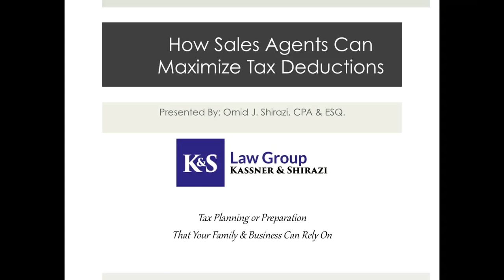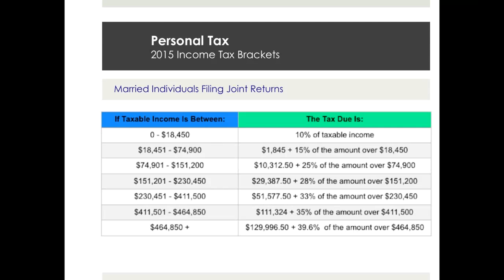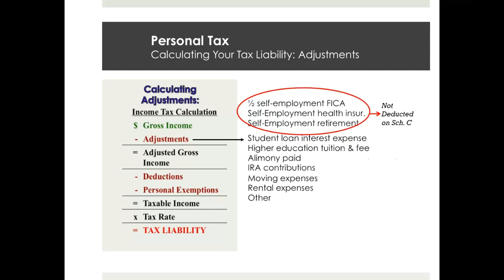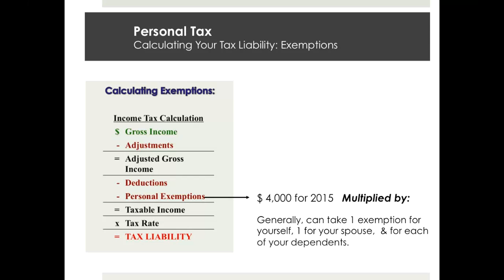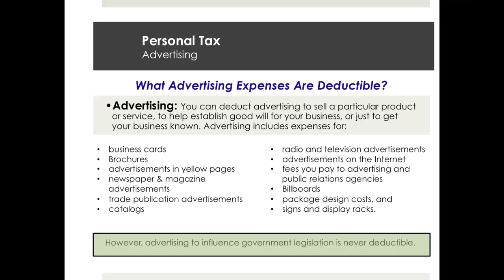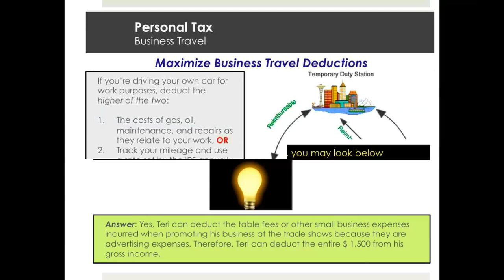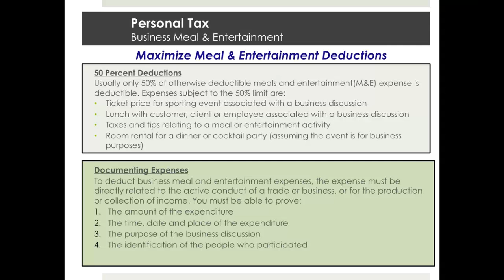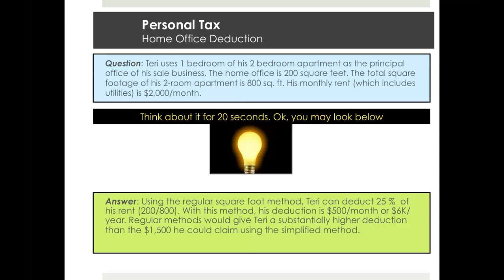Maximize Tax Deductions